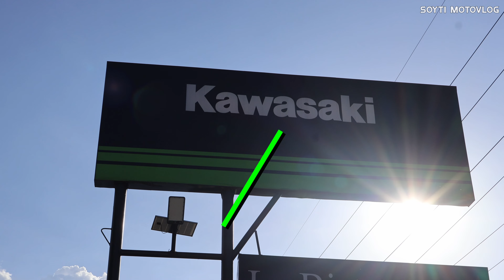KAWASAKI DOMINAR 400UG2 2023 | SPECS | PRICE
Salamat BLC CYCLE sa laging pag welcome sa akin para ma review ang mga motor nyo!

Salamat Drifit Custome sa malupet na moto shirt!

Para sa inyong inquiry ay tawagan lang si
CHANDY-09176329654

Gears:
Canon R-50
Gopro Hero 9
2 Led light
Tripod Small Rig
Hollyland Lark Max (Wireless Mic)

Editing Software:
Davinci Resolve

Motorcycle:
Honda ADV150

Helmet:
KYT TT-Course (Masha)
Spyder Half Face reboot

Aparrell:
Drifit Custom